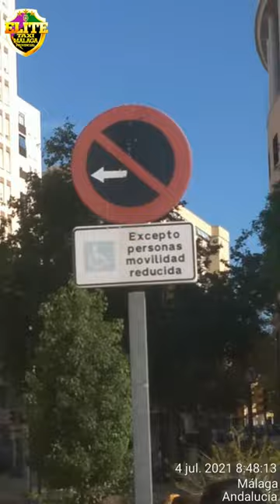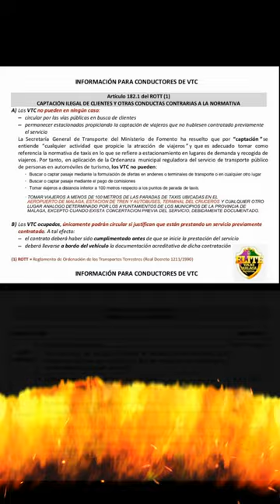BIENVENIDOS AL SHOW DE UBER Y CABIFY